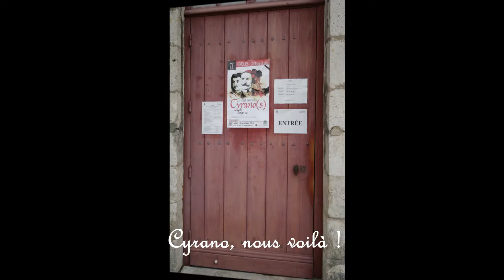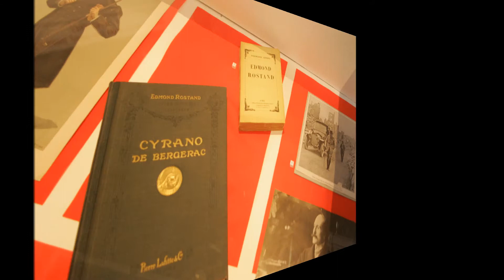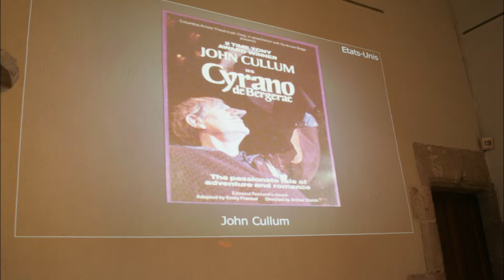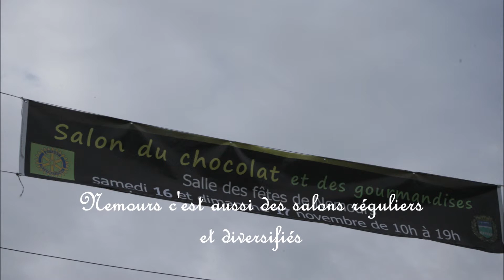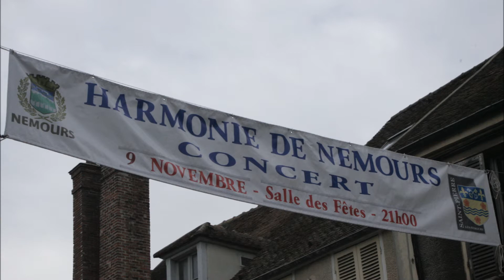Expo Cyrano Nov 2013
Quand on pense Cyrano, on lui associe Edmond Rostand